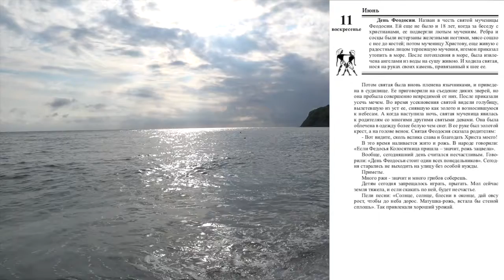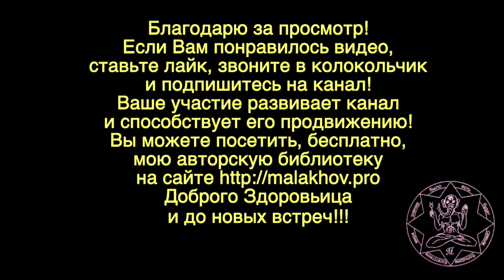ЛУННЫЙ КАЛЕНДАРЬ, НАРОДНЫЕ ПРИМЕТЫ, ПРОГНОЗ ПОГОДЫ. 11 июня 2019 года.